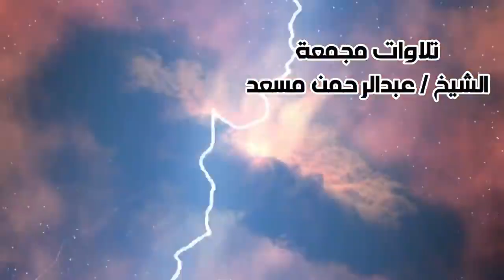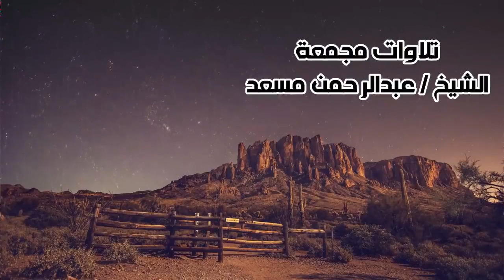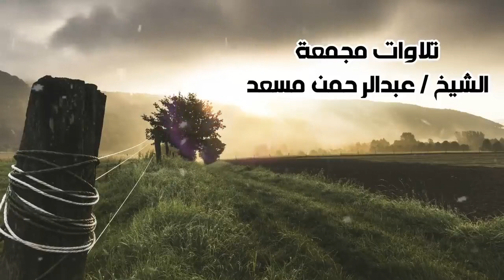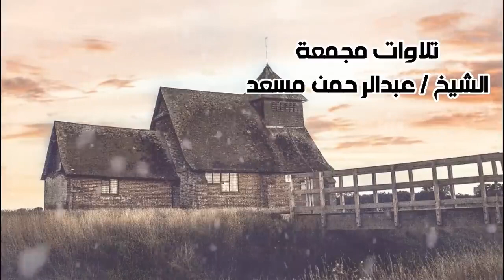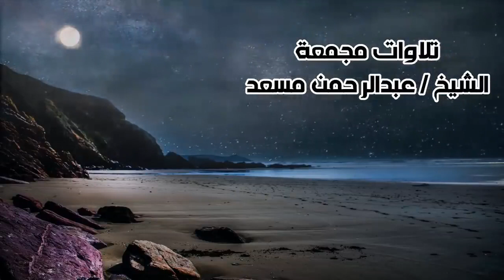ساعة كاملة من اروع تلاوات القران الكريم بصوت القارئ عبدالرحمن مسعد